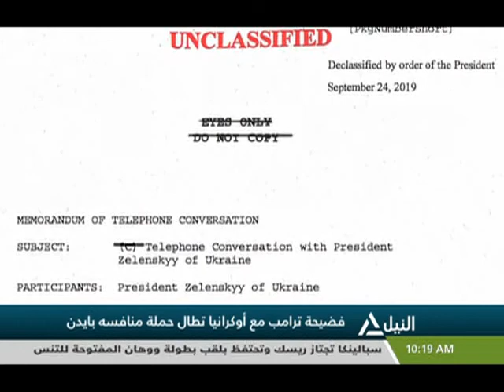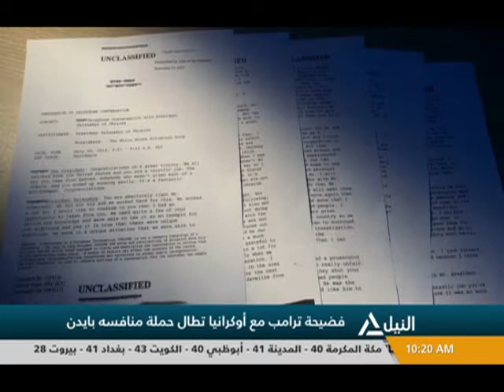نشرة أخبار العاشرة صباحاً 29-9-2019